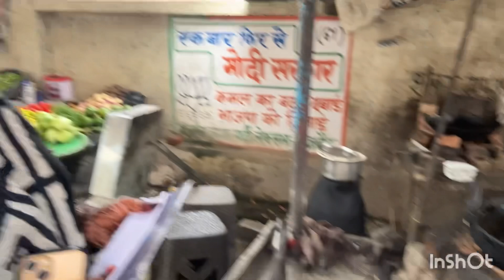Mandha & Full On Naach Gana☺️😻